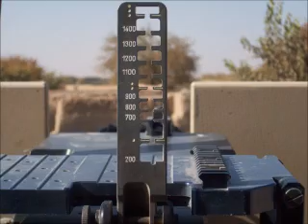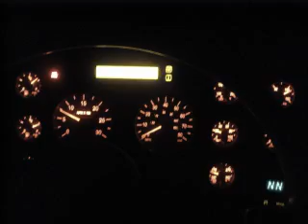cyclops RTR Afganistan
OP Herrick 13